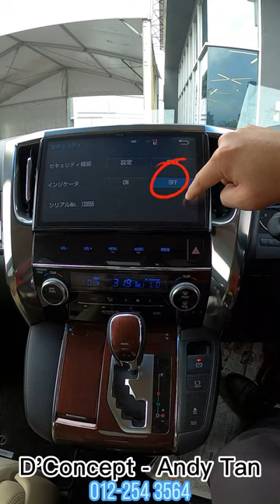How to turn off toyota player security code and side mirror hidden function for Alphard & Vellfire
will have more video for you to lean